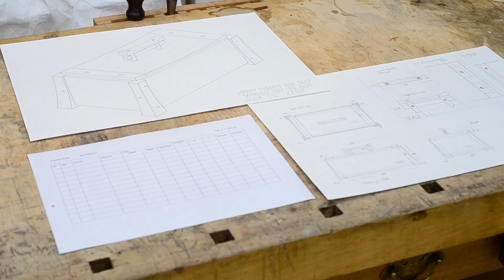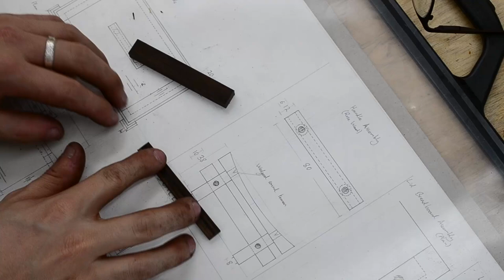Japanese Sashimono Box - Traditional Furniture Maker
A small box inspired by the precise craft of Japanese carpentry and the beautiful temples in Japan. This box is made out of primarily cedar with ebony pegs and rosewood, teak handle. It was made without the use of glue or many power tools utilising traditional methods.